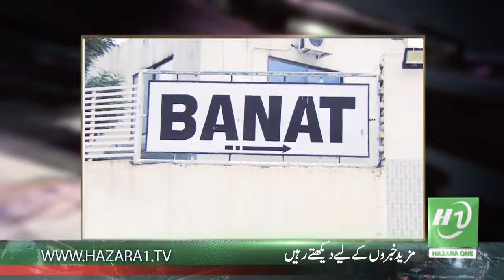Kunj Ground ISSUE Hazara1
ایبٹ آباد ضلع میں پہلے سے موجود بناۓ گیے گراونڈ بھی بچوں کے لیے آباد نہ کیے جا سکے۔کنج گراونڈ ایبٹ آباد بھی صرف کلب کے کھلاڑیوں تک محدود ہو گیا۔مزید اشفاق کیانی کی یہ رپورٹ دیکھیے